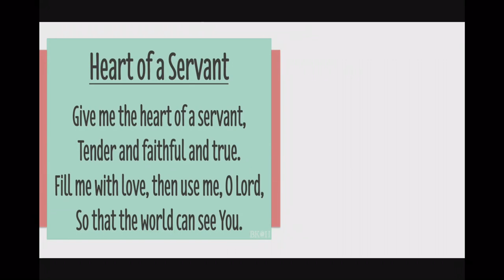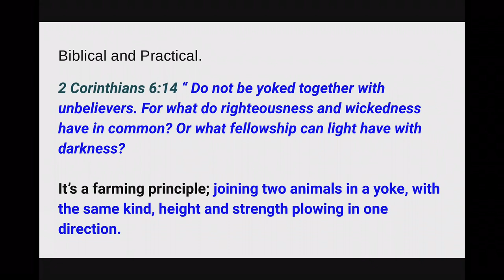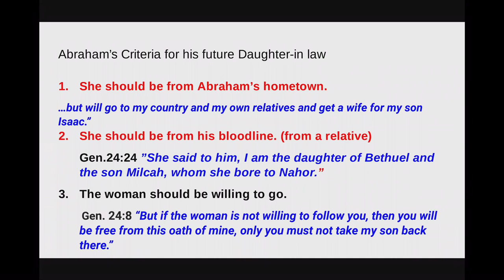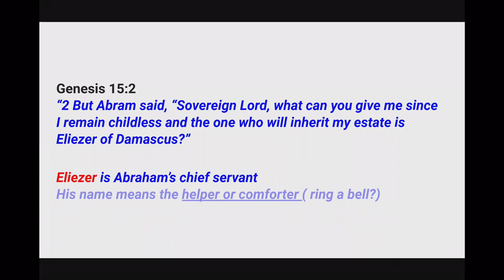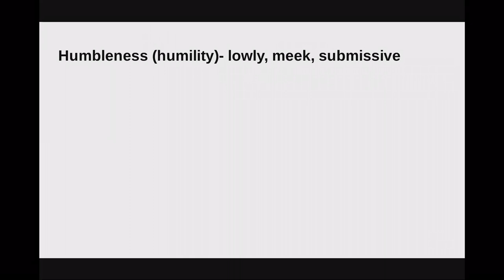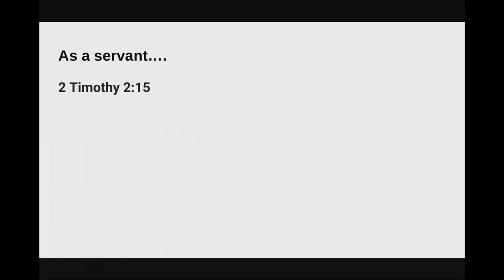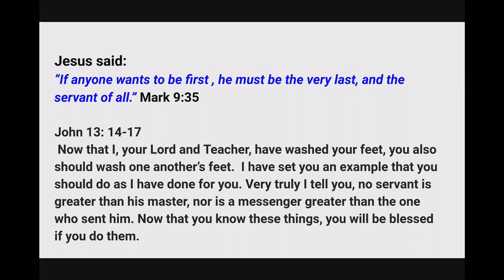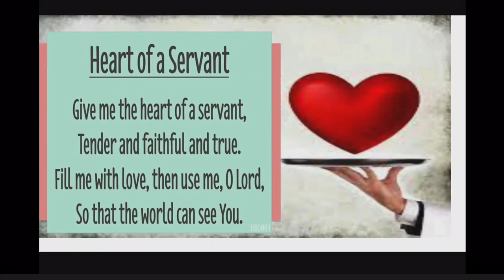December 19, 2021 - Kennedy Sicat - Heart Of A Servant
Message by Kennedy Sicat titled “Heart Of A Servant”